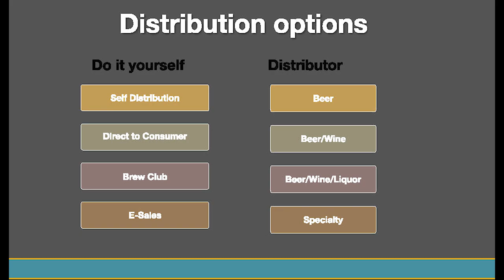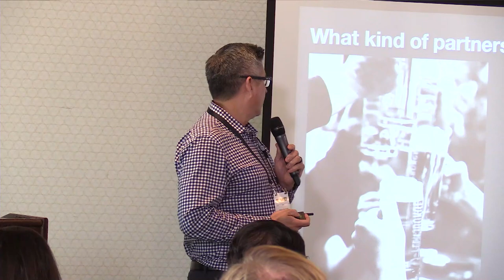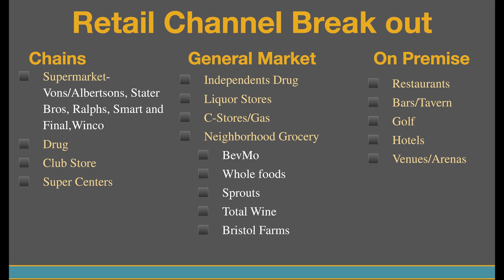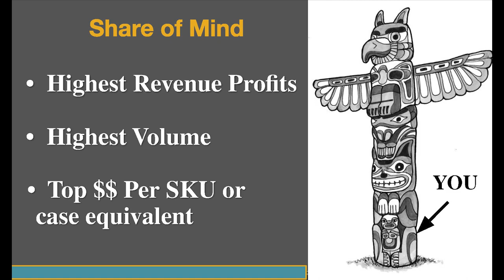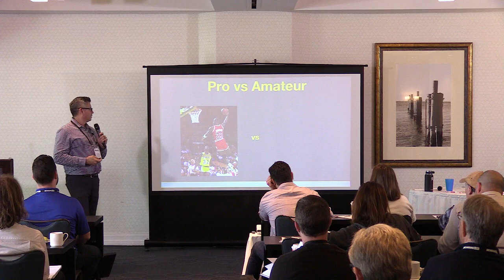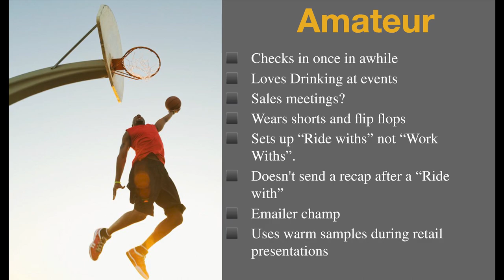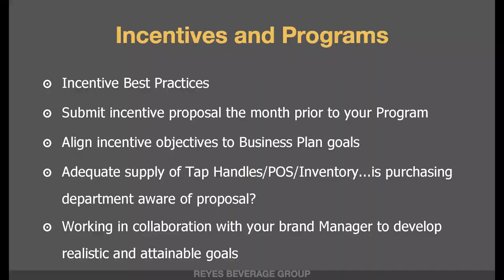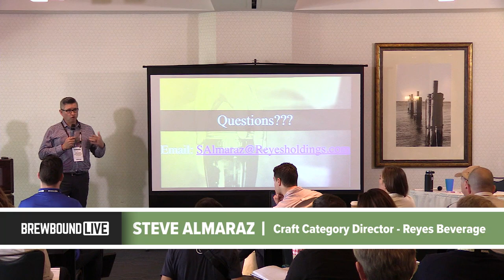Distribution and Retail Strategy: A Crash Course from Brewbound Live Winter 2018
Recorded during Brewbound Live Winter 2018.

Brewbound Live Day 1 - Crash Course V: Distribution and Retail Strategy
Featuring:
Steve Almaraz, Craft Category Director, Reyes Beverage